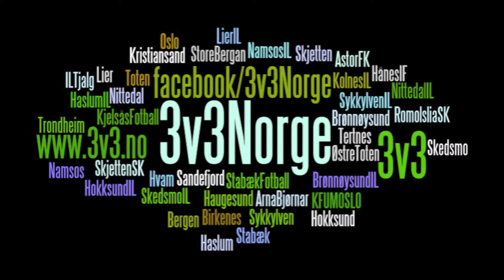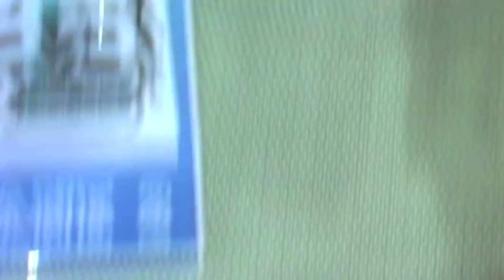3v3 Norge rundt (Rolling with the Tiger - Survivor vs Adele)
Norges største 3v3 turnering. Følg oss på og I 2013 finner du oss i 25 Norske byer!